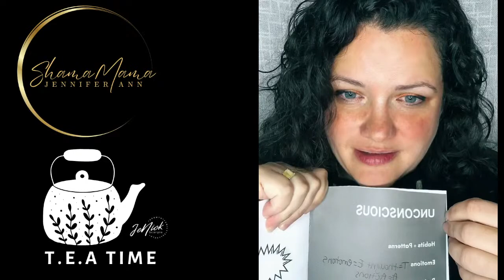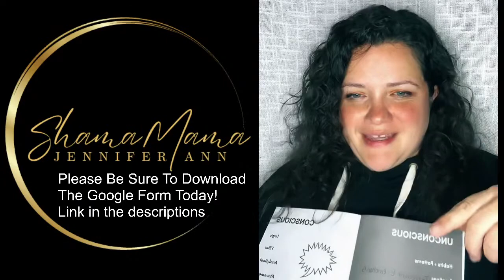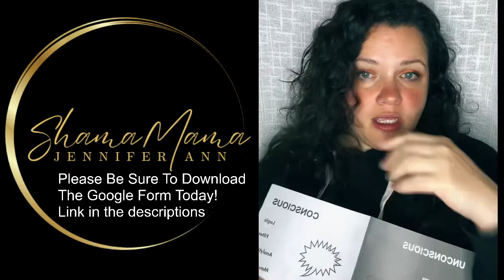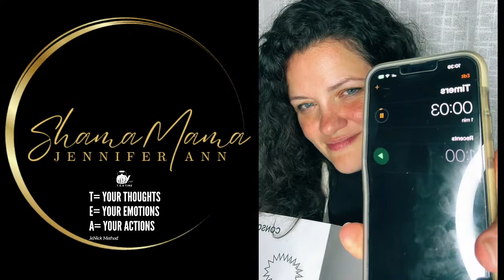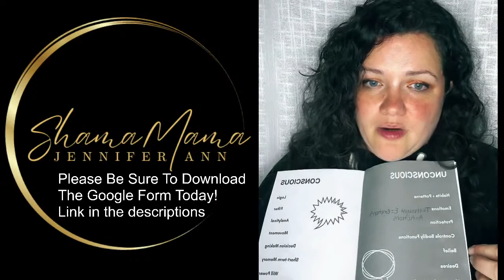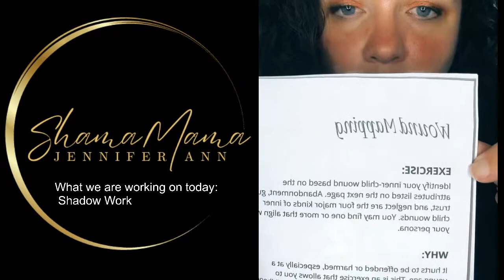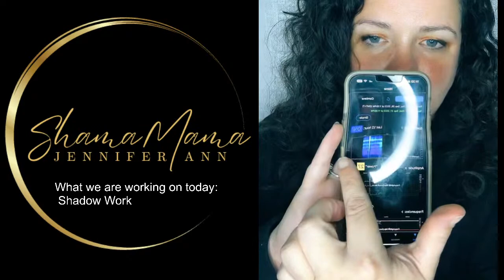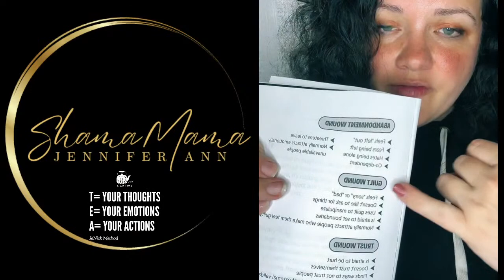Join us for an insightful webinar on clean air initiatives!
️ Co-hosted by @CleanAirMoms, @NDEPnv, Washoe County Air Quality Management, Clark County Division of Air Quality, and @DRIscience, alongside @NVWildlifeFed.
partnered with @MomsCleanAirForce_NV